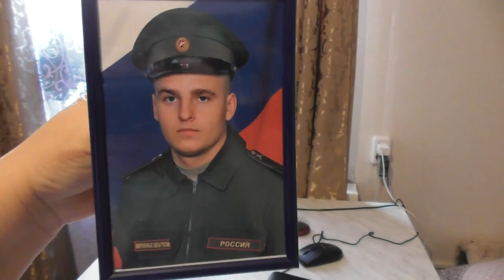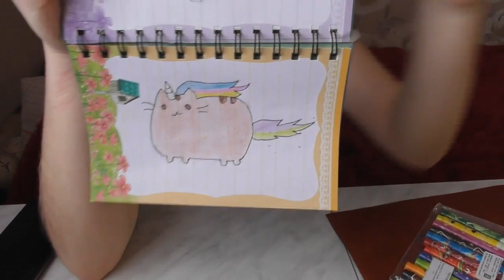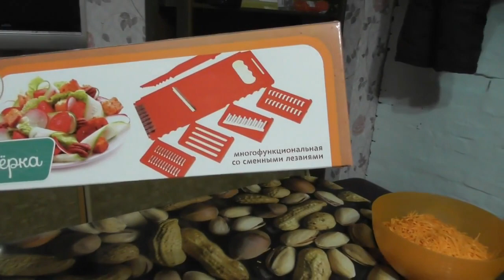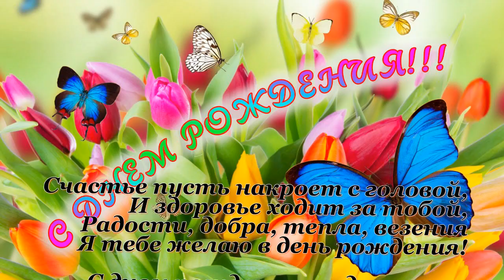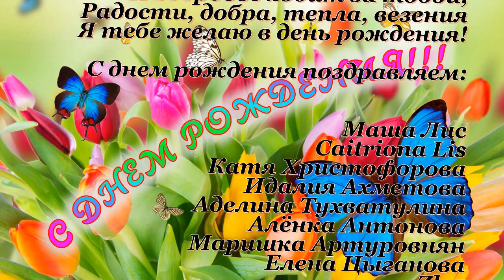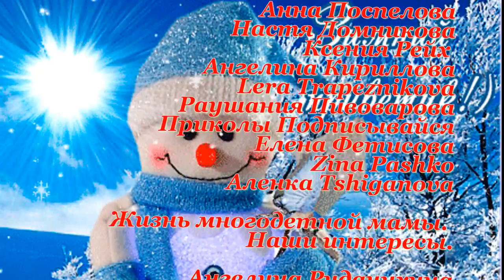С кем спит Настя? По магазинам! 3.01.2019